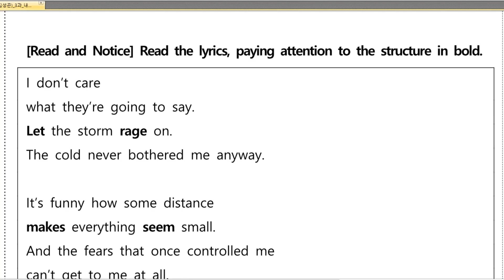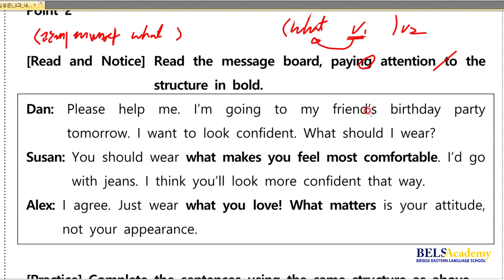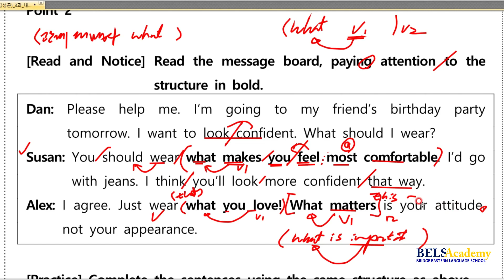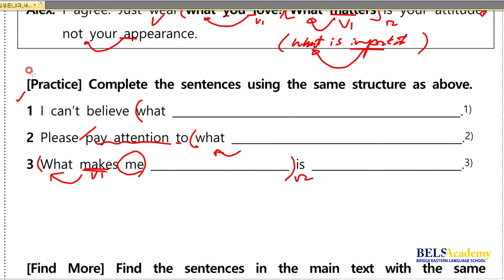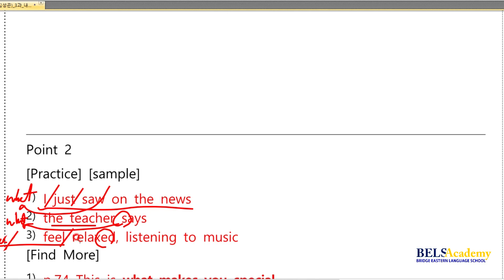고1 능률김 - 3과(문법)